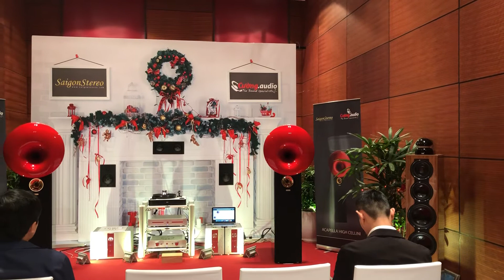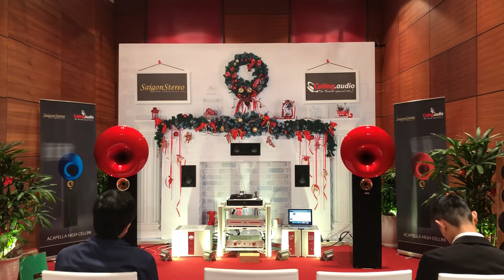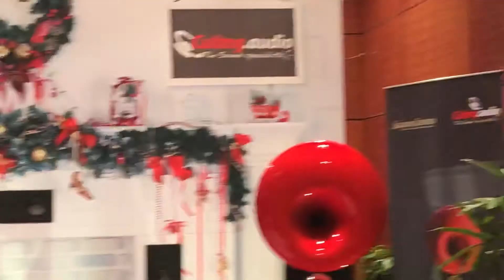Bolero - Acapella High Cellini MK6